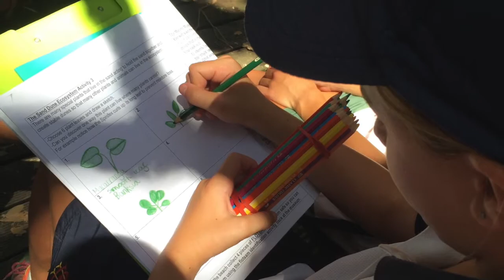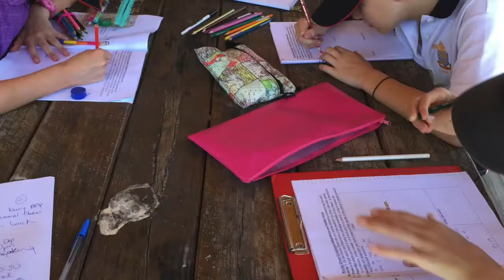Year 6 Camp Hastings Point 2016